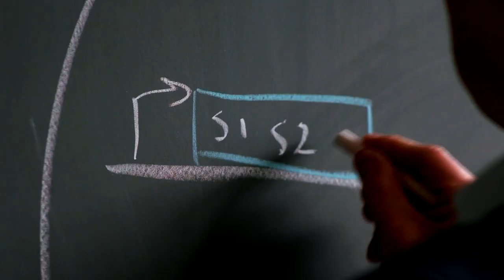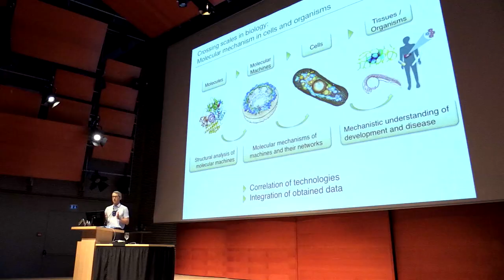The Human Body: the ultimate frontier of complexity (trailer)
Deciphering the human body is one of the greatest endeavors of science. For thousands of years, researchers have striven to reveal its secrets. Why do we age? How do we become sick? How does our memory work? All of these questions and more are under investigation as part of the SystemsX.ch research initiative. It brings together more than 2,000 researchers, all embarking on a journey to the center of our cells, looking for answers.